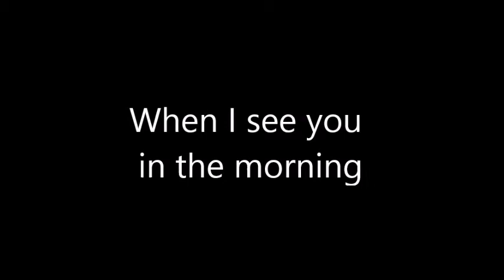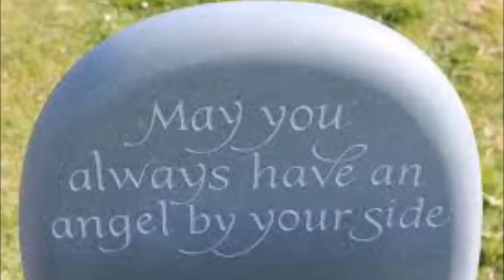See you in the morning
An original song about love through troubled times